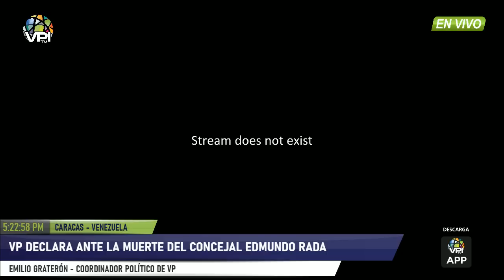Caracas - Dirigentes de VP culparon a régimen de asesinar al concejal Rada - VPItv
El coordinador político de Voluntad Popular, Emilio Graterón indicó en una rueda de prensa que el concejal Edmundo Rada fue asesinado en manos del régimen de Nicolás Maduro.